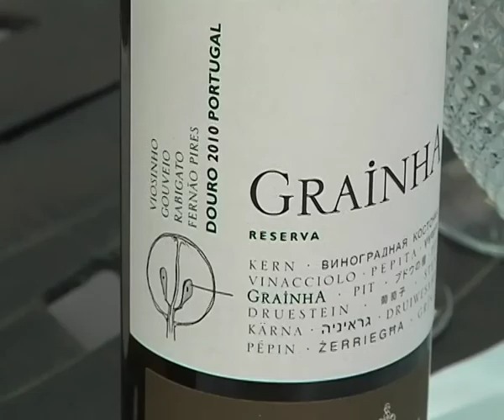Sabrosa, winery restaurant na Quinta Nova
já esta semana falamos aqui do novo winery restaurante da quinta nova no douro e agora a nossa delegação foi até lá saborear um vinho branco reserva com um belo bacalhau...

Local: Douro

oráculo: winery restaurante coloca o vinho como desafio ao prato principal
Maria Cardoso - dir Comunicação da Quinta Nova

José Pinto - Chef Cozinha Quinta Nova